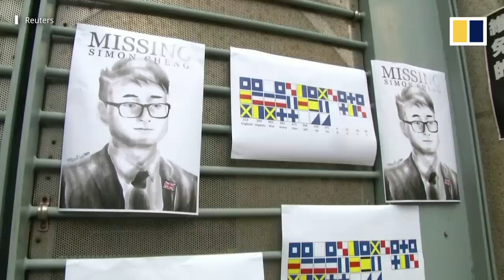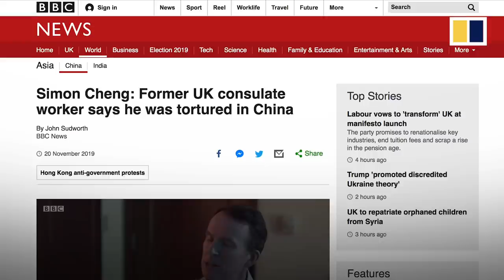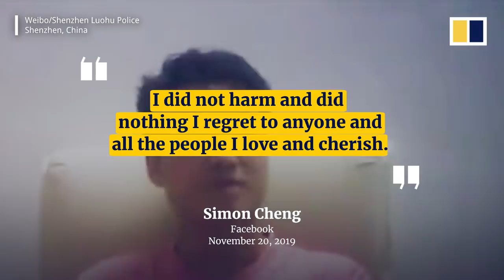Chinese police release video of Simon Cheng ‘confession’ after his claim of torture in detention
Police in the Luohu district of China’s southern city of Shenzhen released a video “confession” on Thursday, November 21, 2019, in an apparent attempt to discredit claims by a former British consulate employee in Hong Kong. The video released on social media showed Simon Cheng Man-kit, who was detained by mainland authorities for 15 days in August after visiting the mainland city just across the border from Hong Kong. Cheng has claimed he was tortured and pressed for information about activists in Hong Kong’s anti-government protests.